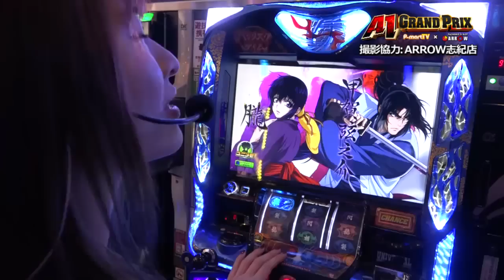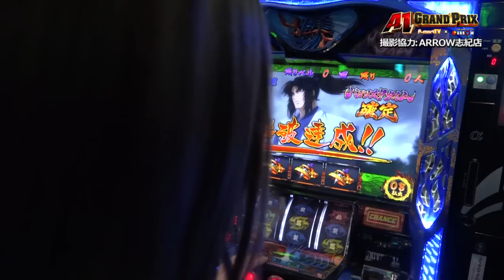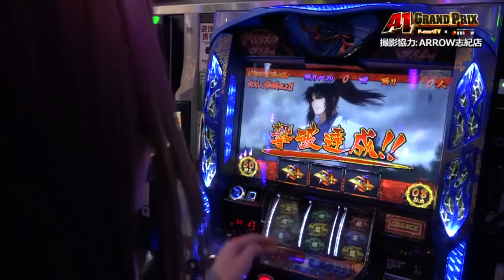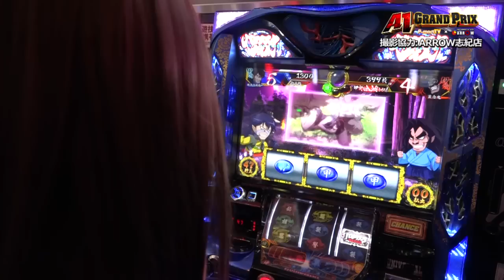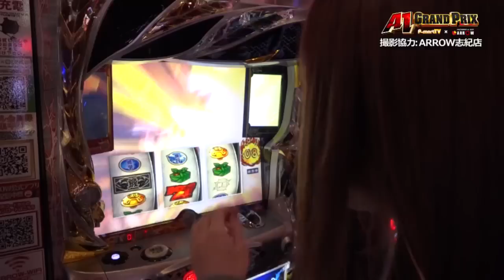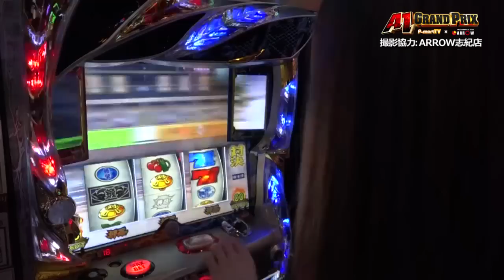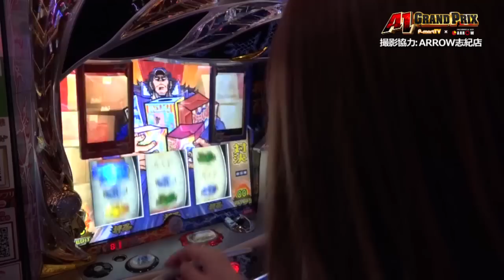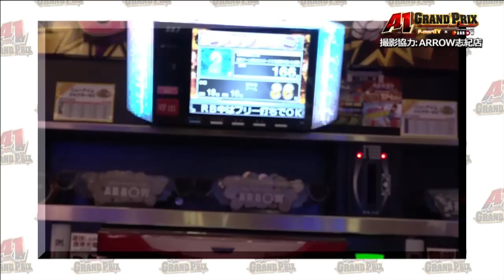A1GP 34thシーズン#001 ARROW志紀店（出演：れいら）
★実戦機種：バジリスク甲賀忍法帖～絆～ 押忍！番長3
誰が一番強いのか！？本気でARROWを立ち回るプライドを賭けた超本気ガチンコ実戦­­­­­­­­­­­­­­­企画始動！！

34thシーズン1番手はA1GP初参戦となる『れいら』。

A1GP初参戦と同時に、一人での動画出演も初という『れいら』

勝ち負け以上に、ちゃんと喋るのか…等の不安は尽きないが、果たして結果や如何に。

出演：れいら　撮影協力店舗：ARROW志紀店

実戦機種:《バジリスク甲賀忍法帖～絆～》